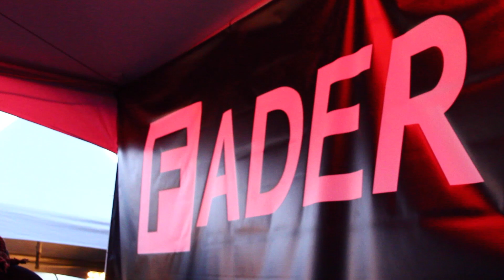[ZAYTOWN BTS] Fader Fort in AUSTIN, TEXAS [ZAYTOVEN DJ Set]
WATCH Zaytoven movie FINESSE for FREE on AMAZON RIGHT NOW - copy + paste LINK in Browser

Filmed in Austin, TX, this behind the scenes ZAYTOWN USA clip features ZAYTOVEN, AL NUKE, SIR WIZ, BP DA REALIST, DJ ROOTS QUEEN, J RUIZ, CASSIUS JAY, SHANELL, and RO DIGITALDOPE.

Pimpzilla - ItsClubLife Media